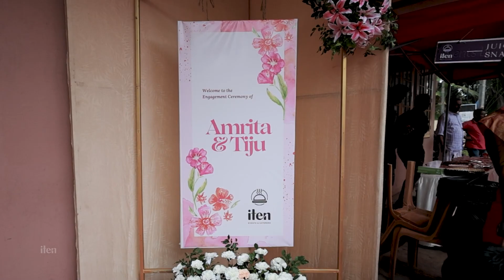Engaging! Amrita + Tiju \ Engagement Ceremony \ stories by iten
Engaging! Amrita + Tiju \ Engagement Ceremony
a wedding film by iten weddings co.
event & catering partner: Iten Events & Caterers

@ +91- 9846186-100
For wedding photography package details,